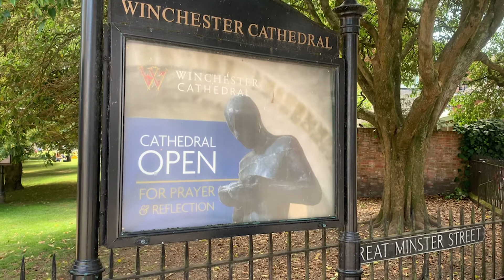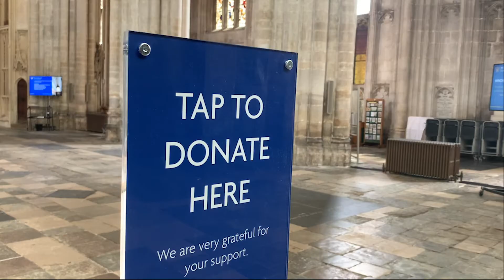Social Distancing Guidance for Winchester Cathedral's Re-Opening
Winchester Cathedral is open daily between 10AM and 3PM for prayer and reflection.

When visiting the Cathedral, we request that you follow our safety guidance in order to ensure social distancing.